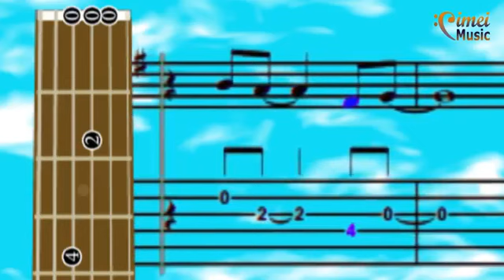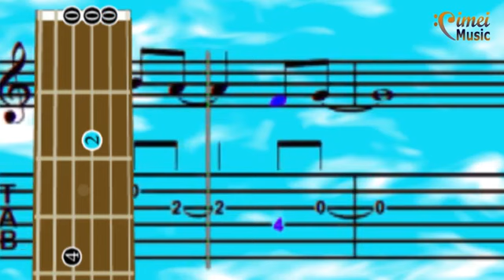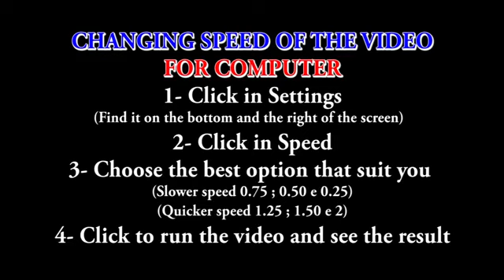Guitar Tutorial Solo - Draw me close to you Michael W Smith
Leave your suggestions and tips! So we will be connected!

Let's dive into this video series on how to learn to play the guitar together!
With each lesson a new discovery!
Leave your suggestions and tips! So we'll be connected!

I lay it all down again
To hear you say that I'm your friend
'Cause nothing else can take your place
To feel the warmth of your embrace
Help me find the way
You're all I've ever needed
You're all I want
Help me know you are near